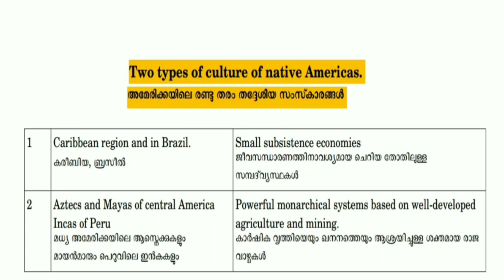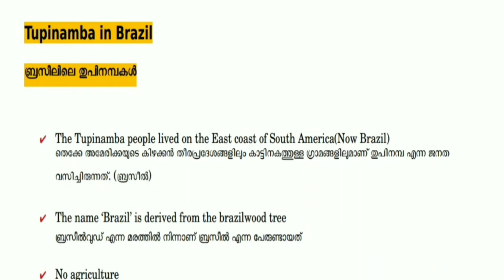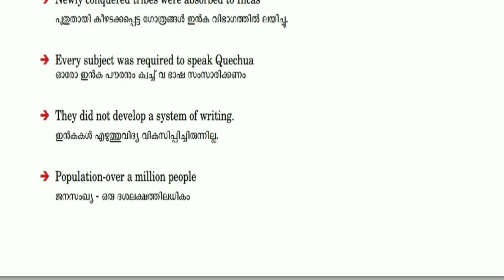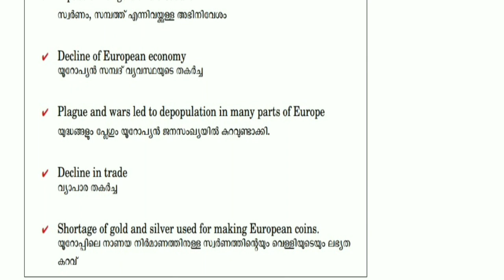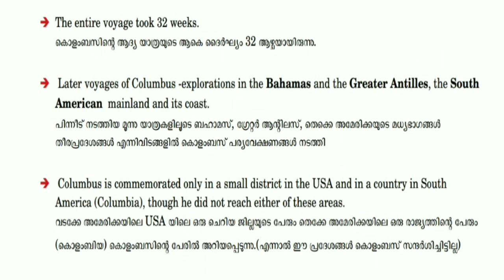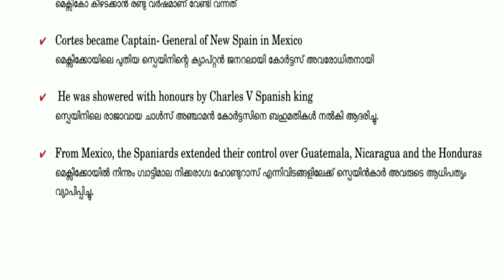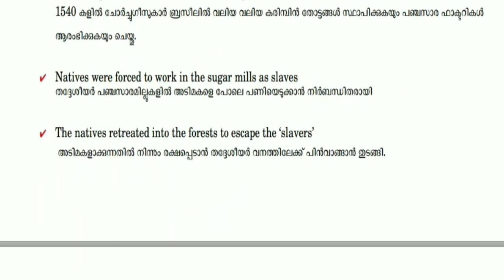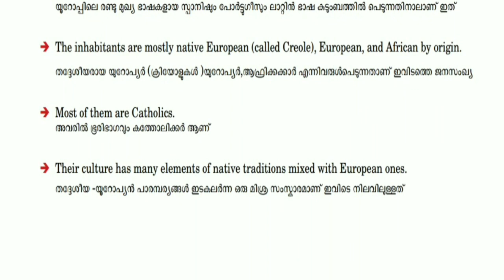Plus One History Malayalam Notes Chapter 8 Confrontation of Culture സംസ്ക്കാരങ്ങളുടെ അഭിമുഖീകരണം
Plus One History Malayalam Notes Chapter 8 Confrontation of Culture
സംസ്ക്കാരങ്ങളുടെ അഭിമുഖീകരണം